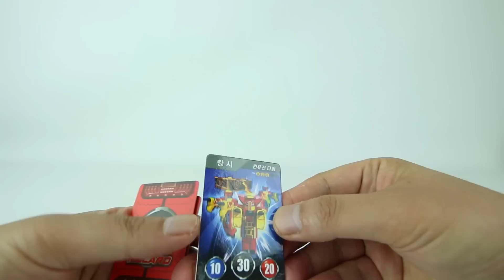터닝메카드장난감 신제품 블루 타이탄 메카니멀 터닝카 메카드 자동차 변신 로봇 타이탄 - Turning Mecard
KBS 2TV에서 방영하는 애니메이션 터닝메카드에 등장하는 메카니멀 터닝카 신제품 블루 타이탄 입니다.
이전 노란색에 이은 신제품 화이트 버전이 출시되어 블루 버전 타이탄 개봉 변신 및 플레이 동영상입니다.

터닝메카드 신제품 블루 타이탄 장난감

재미있게 보시고 구독하셔서 보시면 더 좋고 재미있는 영상을